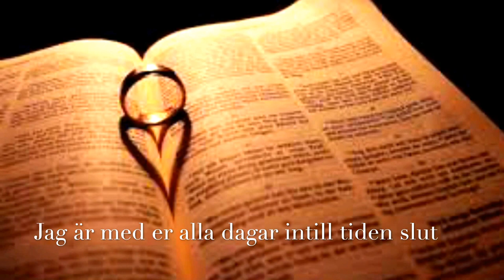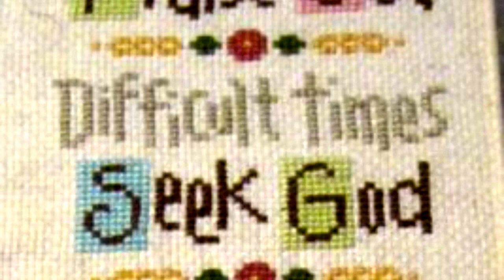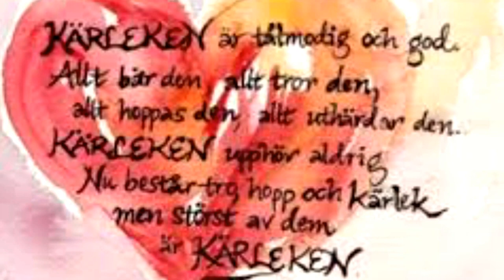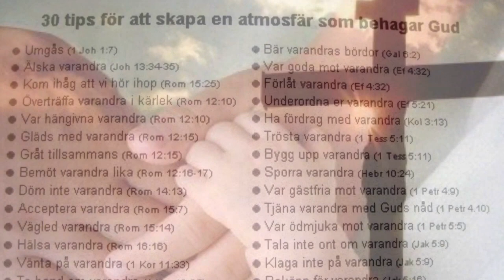ÄKTENSKAPSBÖN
En hyllning till äktenskapet.
Har flera gånger sökt denna sång på Internet då jag har velat ge den som uppmuntran till vänner som har bröllopsdag etc. men aldrig funnit den. Jag har den bara på Lp.
Och när jag nu ville uppmuntra och välsigna ett par fina vänner med denna sång, som levt ett långt äktenskap, insåg jag att jag måste sjunga in den själv i all hast, och göra en film av den så jag kan dela den med dem. Kvalitén är inte så bra då jag spelade in på min mobil.

Tomas Hagenfors sång Äktenskapsbön beskriver så bra hur ett äktenskap kan vara under resans gång. Men om huvudingrediensen "KÄRLEK" finns med, och Jesus, så bär det igenom hela livet ut.
Kärleken är tålig, den skal segra över allt...